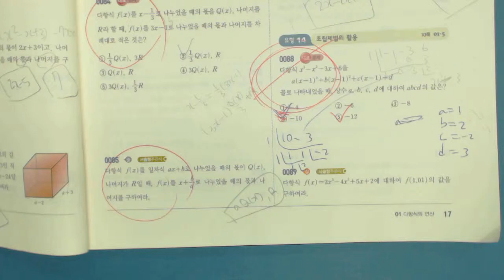쎈수학 수학1 89번